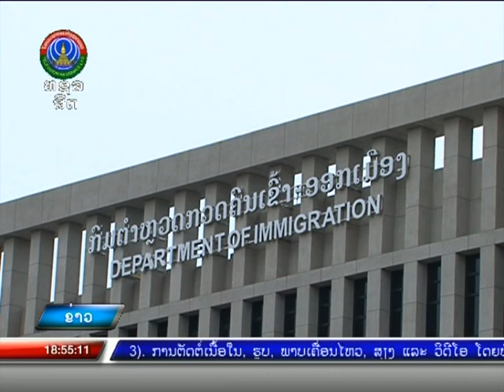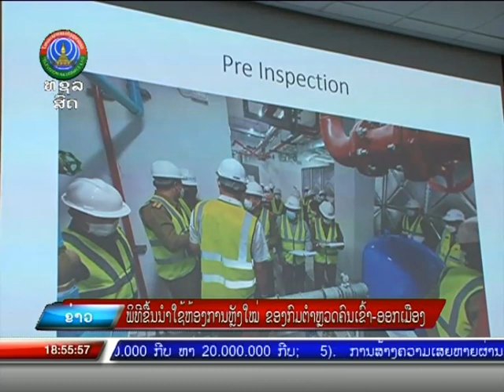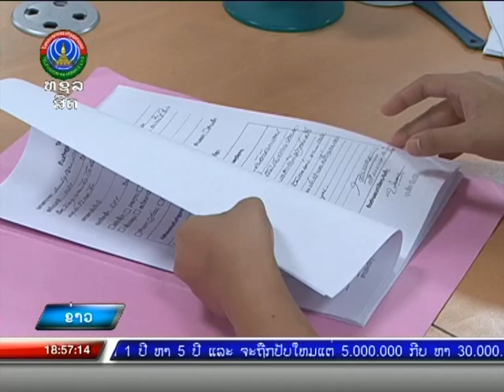ພິທີຂຶ້ນນໍາໃຊ້ຫ້ອງການຫຼັງໃໝ່ ຂອງກົມຕໍາຫຼວດຄົນ ເຂົ້າ-ອອກ ເມືອງ [11-05-2022]